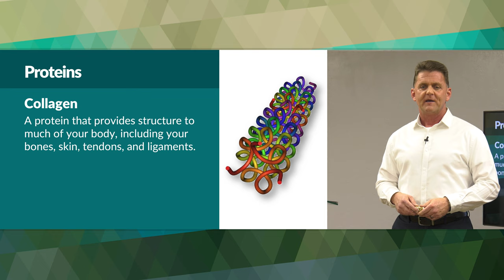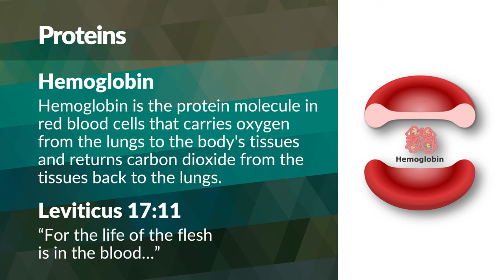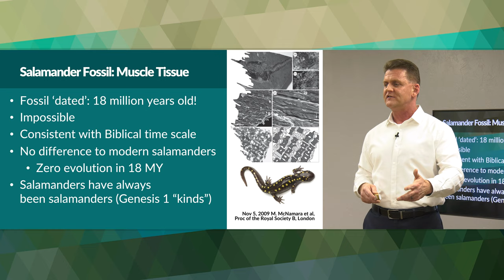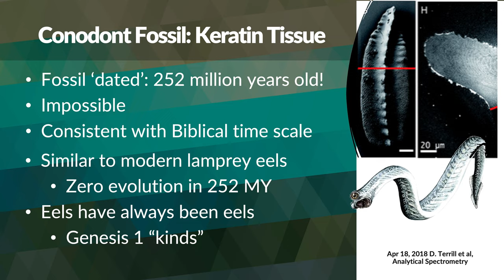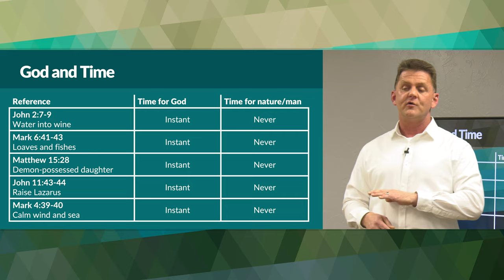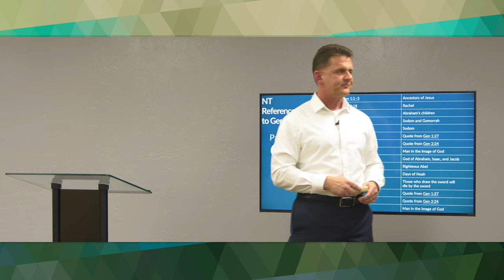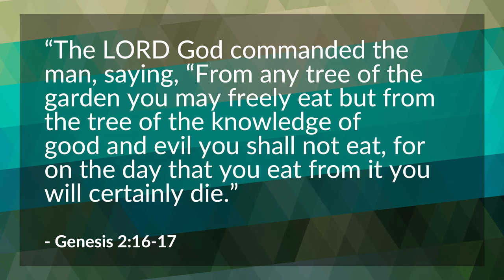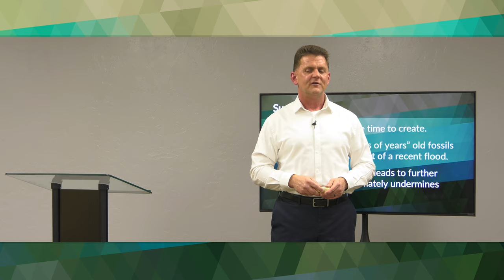At What Cost?: How Disbelief in Genesis History Undermines the Gospel – Kim Wall | BibleTalk.tv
You may have heard the statement, "millions of years ago, shallow, warm, inland seas covered large portions of _____". The ending of that statement being any continent you choose. The Bible affirms that all land mass was indeed underwater, not only at the same time, but much more recently than "millions of years ago". In this lesson we will examine one of the evidences which support a recent global flood. Additionally, we will weigh the ultimate cost for discounting the history of Genesis.